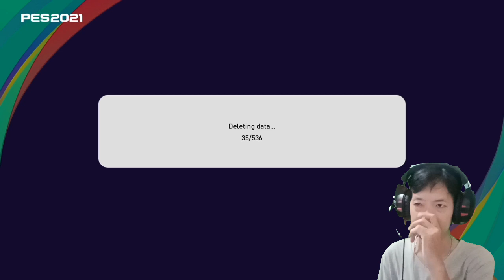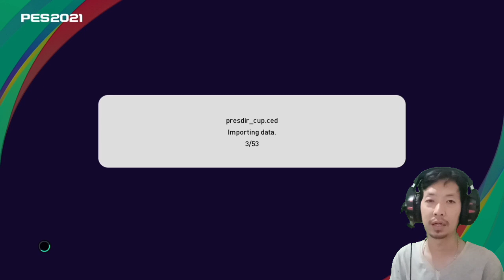PES 2021 - OPTION FILE UPDATE TERBARU PES 2021 DATAPACK 4 LIGA SHOPEE PS4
PES 2021 - OPTION FILE UPDATE TERBARU PES 2021 DATAPACK 4 LIGA SHOPEE PS4 V1
video kali ini update pes 2021 ps4 datapack 4 liga shopee ya teman2...
walaupun belum full tp sudah bisa dipakai..
yg suka silakan sedot

*PERHATIAN
- DELETES OLD EDIT DATA
- CONNECT PS4 TO INTERNET
- USE FLASHDISK FORMAT FAT32
-WATCH THE VIDEO CAREFULLY